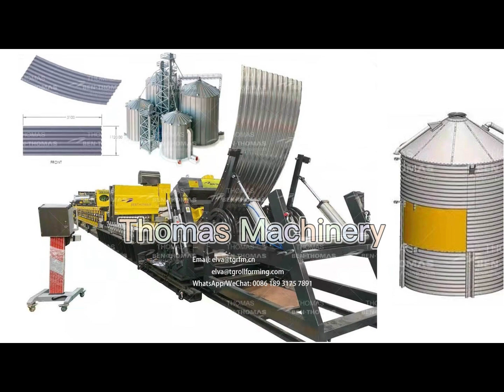Ensilado de maíz